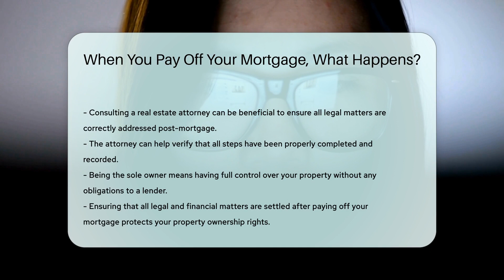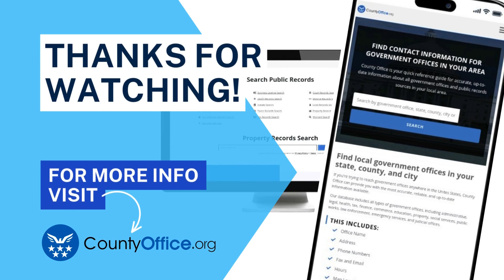When You Pay Off Your Mortgage, What Happens? - CountyOffice.org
When You Pay Off Your Mortgage, What Happens? Have you ever wondered what happens when you pay off your mortgage? In this enlightening video, we delve into the process and implications of satisfying your mortgage. Discover the steps involved in receiving a satisfaction of mortgage document and the significance of the lender filing a release of mortgage with the county office. Learn about becoming the sole owner of your property and the importance of updating your homeowner's insurance policy. Keeping track of mortgage-related documents is crucial post-payment, and consulting a real estate attorney can ensure a smooth transition to mortgage-free ownership.